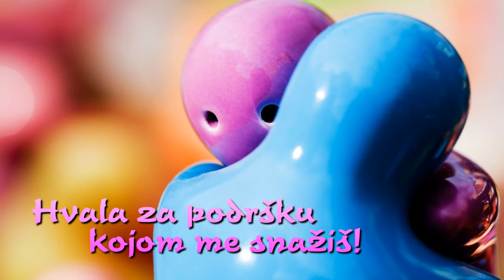Srećan rođendan dragi Filipe!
Dragi Filipe...

Hvala za osmeh koji mi pružaš!
Hvala za podršku kojom me snažiš!
Hvala za uspomene u srcu što nosim!
Hvala za momente kojih se ponosim!

Stihovi:
Dejan Jović Yova

Muzika:
Josh Woodward - Good To Go

Realizacija:
DJ Yova Serbia 2014